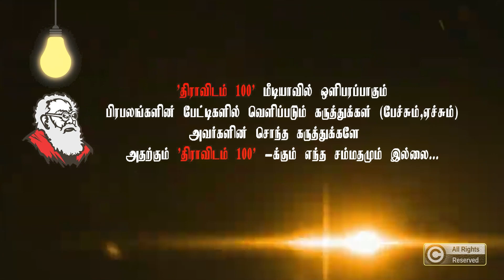முஸ்லிமாக இருப்பது பிழையான விஷயமா?|சுதந்திர போராட்டத்தில் முஸ்லிம்கள்!|Parveen Sultana Speaker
parveen_sultana muslims_at_independence_war bhagat_singh|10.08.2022 அன்று SIT கல்லூரியில் நடைபெற்ற 'அறிவோம் நமது சுதந்திரம்' கருத்தரங்கில் கலந்துகொண்டு உரையாற்றினார் பர்வீன் சுல்தானா...